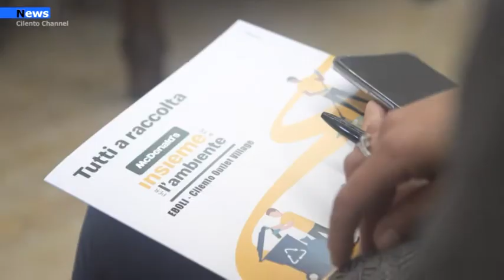Capaccio Paestum, Giovedì 28 ottobre l’iniziativa di McDonald’s.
Si terrà giovedì 28 ottobre a Capaccio Paestum l’iniziativa di McDonald’s “Le giornate insieme a te per l’ambiente”, dedicata alla lotta al fenomeno sempre più attuale del littering, ovvero l’abbandono di rifiuti nell’ambiente.